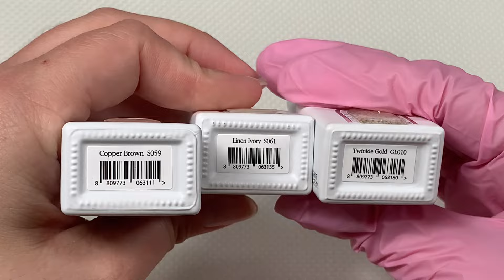Self Nail | cute nuance & blingy short nail design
Stones used are from Bluestreak Crystal & Ocean Nail Supply